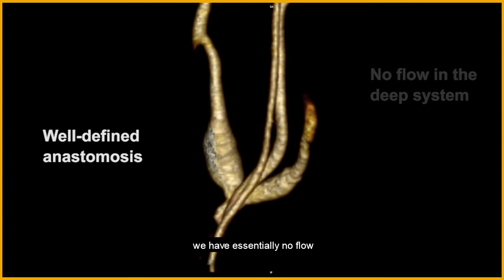3D CT Reconstruction of an Ellipsys Percutaneous AVF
In this 3D reconstruction of a CT scan of a dialysis patient’s percutaneous arteriovenous fistula (pAVF), surgeon Alexandros Mallios, MD explains the key features of a pAVF created with the Ellipsys Vascular Access System, including a well-defined anastomosis and no flow in the deep system.